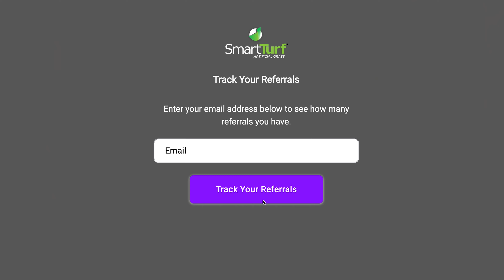Smart Turf Affiliate Program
Join the program and sell the world's most advanced artificial grass.